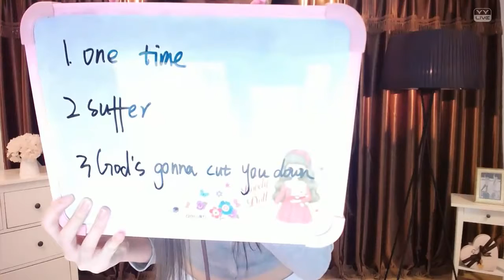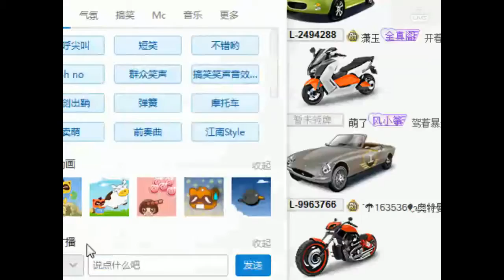YY LIVE 燃舞蹈 小西 -《燃舞蹈》（Artists Singing・Dancing・Instrument Playing・Talent Shows).mp4